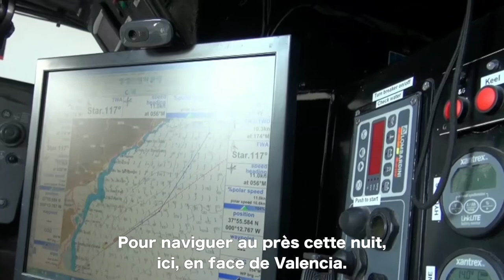New York to Barcelona Race | Jour 14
La course à la voile Imoca Ocean masters New York to Barcelona Race fait partie du championnat du monde Ocean Masters. Les cinq concurrents prendront le départ le 1er juin de New York. ils sont attendus à Barcelone entre el 12 et le 15 juin 2014. Les cinq équipages sont composés de: Ryan Breymaier et Pepe Ribes (Hugo Boss), Marc Guillemot et Morgan Lagravière (Safran), Anna Corbella et Gerard Marin (Gaes), Guillermo Altadill et Jose Munoz (Neutrogena), Nandor Fa et Marcell Goszleth (Spirit of Hungary)